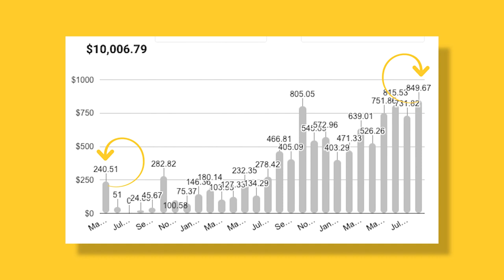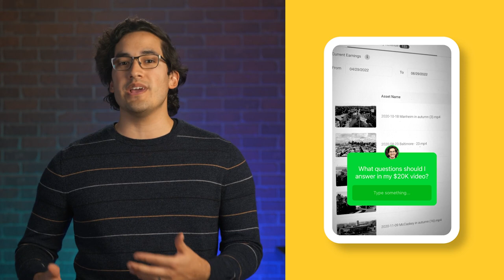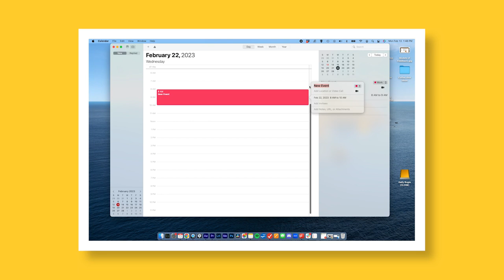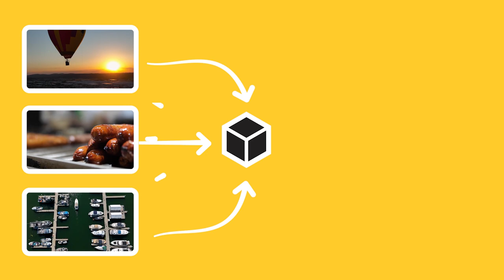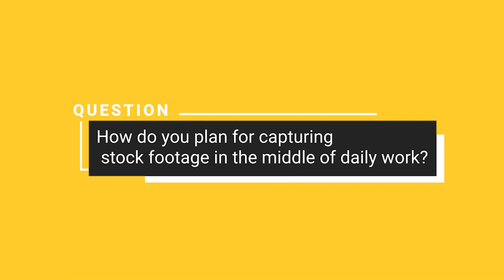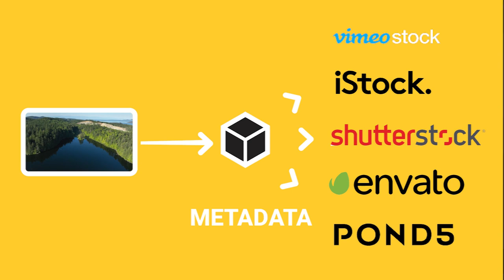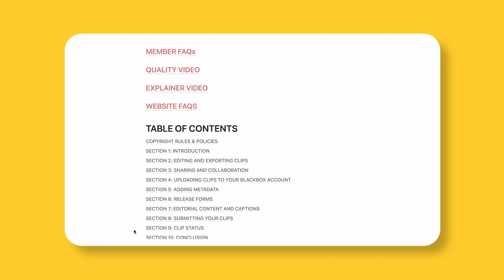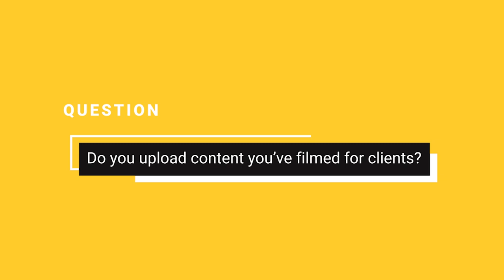I Made $20K Selling Stock Footage!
0:00 - Spicy Intro
1:00 - What is stock footage?
1:35 - How long did it take to make $20K?
3:18 - Video questions from Instagram followers (@JKCvideo)
7:20 - Text-based questions from Instagram followers (@JKCvideo)
10:32 - My BIG 5 insights for selling stock content
11:18 - My lackluster attempt to get sponsored